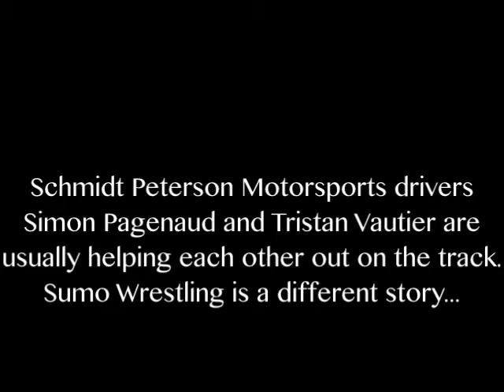Simon and Tristan Sumo Wrestle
Simon and Tristan Sumo Wrestle at the Indy Family Foundation's Festival on Main Street.